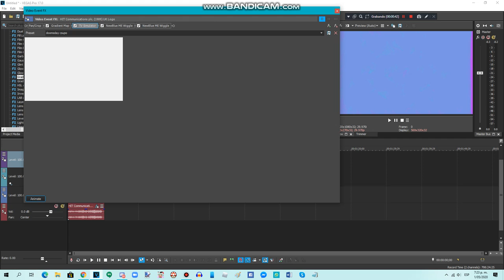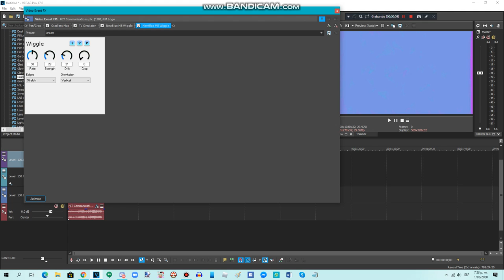{REQUESTED} How To Do Make Some 12-M/VUV2.7.1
Requested by: CCTBY2020, TIALE2019LM931 & 2011G

Please Contact & Join Me on MeWe!!!